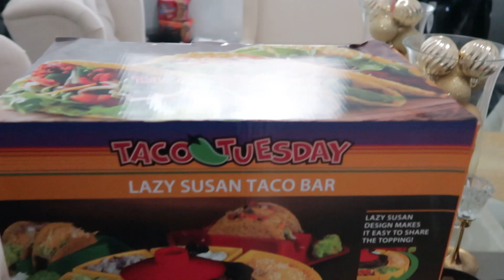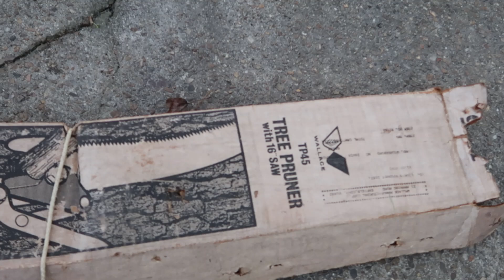YARD SALE HOPPING / EVERYTHING FOR UNDER $40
Had a Great time leaving out early in the morning looking for Great Deals. Thanks!!!